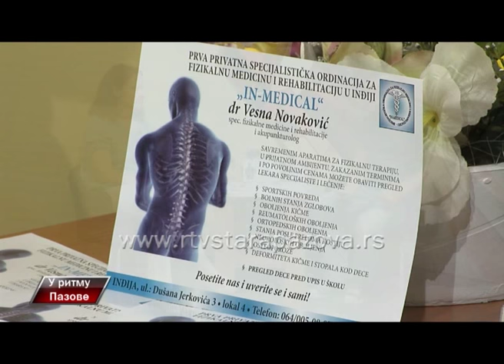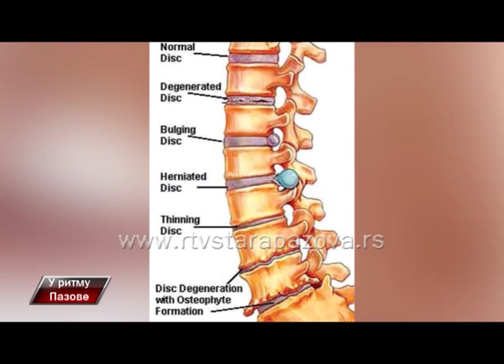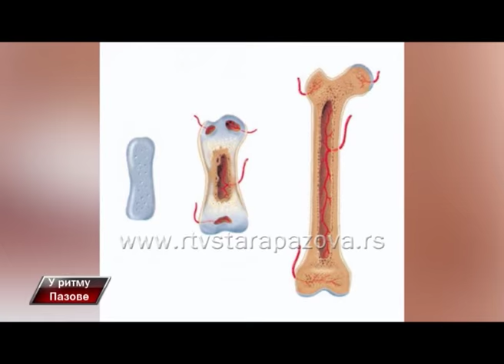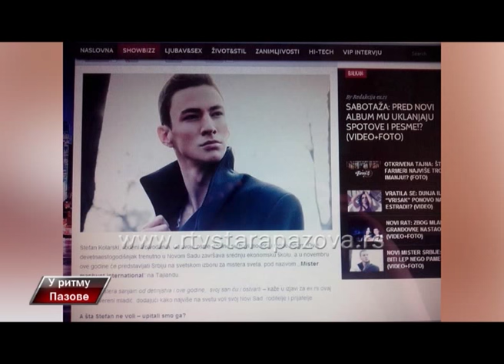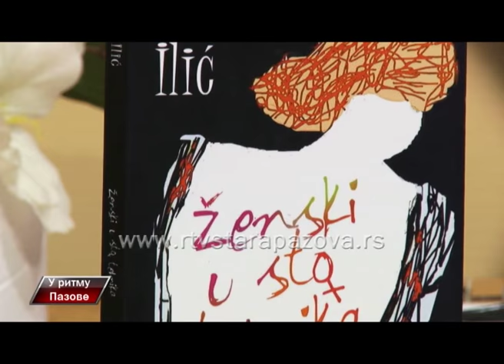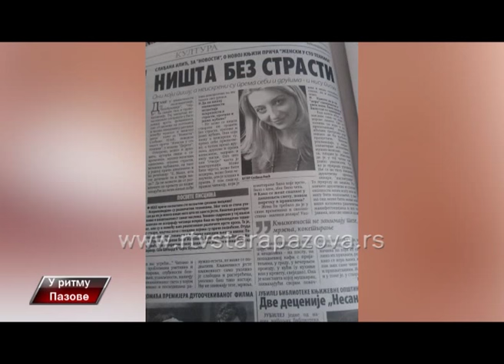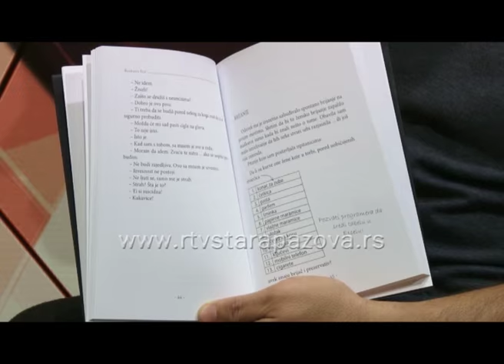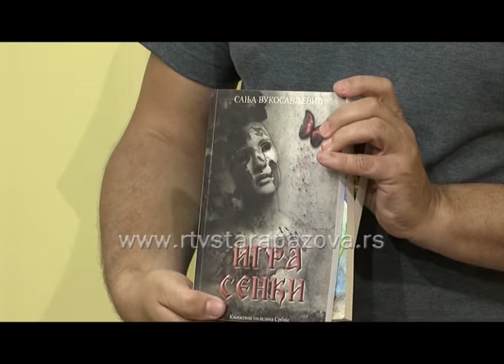U ritmu Pazove, 172 emis